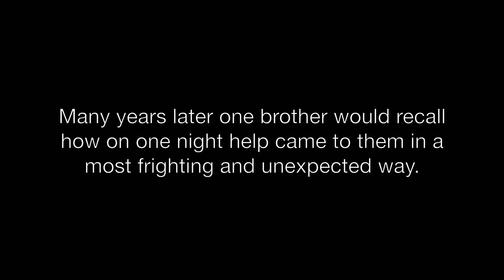Run Brother Run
From the 2021 album Ghost Bones by Phyllis Sinclair.  This is the story two Ojibway brothers who escaped abusive foster care in the 1970's.